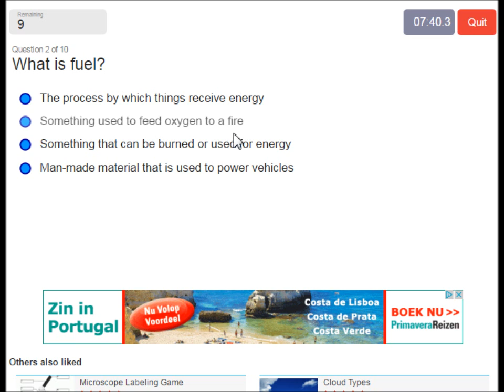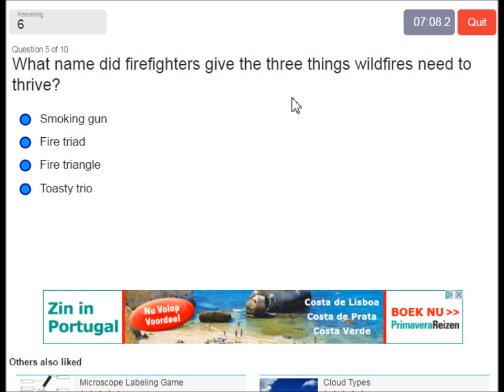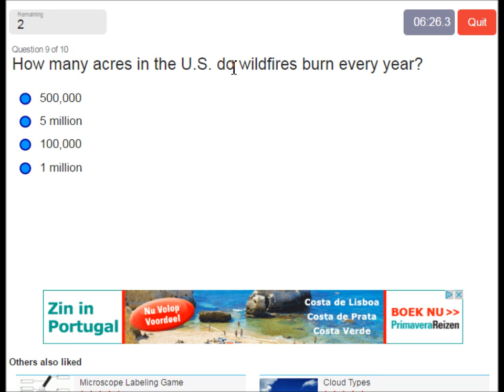10 facts about wildfires | knowledge quiz about wildfires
10 facts about wildfires | knowledge quiz about wildfires

10 facts about wildfires | knowledge quiz about wildfires

A wildfire or wildland fire is a fire in an area of combustible vegetation that occurs in the countryside or rural area.[1] Depending on the type of vegetation where it occurs, a wildfire can also be classified more specifically as a brush fire, bush fire, desert fire, forest fire, grass fire, hill fire, peat fire, vegetation fire, or veld fire.[2] Fossil charcoal indicates that wildfires began soon after the appearance of terrestrial plants 420 million years ago.[3] Wildfire’s occurrence throughout the history of terrestrial life invites conjecture that fire must have had pronounced evolutionary effects on most ecosystems' flora and fauna.[4] Earth is an intrinsically flammable planet owing to its cover of carbon-rich vegetation, seasonally dry climates, atmospheric oxygen, and widespread lightning and volcano ignitions.[4]
Wildfires can be characterized in terms of the cause of ignition, their physical properties, the combustible material present, and the effect of weather on the fire.[5] Wildfires can cause damage to property and human life, but they have many beneficial effects on native vegetation, animals, and ecosystems that have evolved with fire.[6][7] Many plant species depend on the effects of fire for growth and reproduction.[8] However, wildfire in ecosystems where wildfire is uncommon or where non-native vegetation has encroached may have negative ecological effects.[5] Wildfire behaviour and severity result from the combination of factors such as available fuels, physical setting, and weather.[9][10][11] Analyses of historical meteorological data and national fire records in western North America show the primacy of climate in driving large regional fires via wet periods that create substantial fuels or drought and warming that extend conducive fire weather.